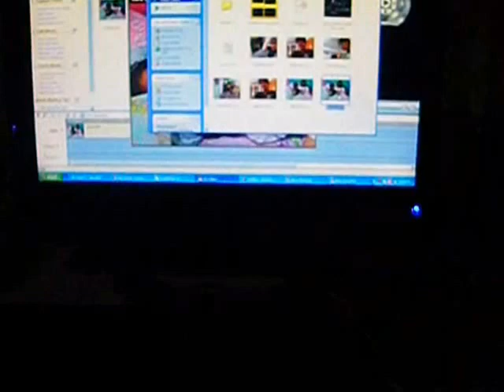Philip and Floyd Watching Themselves